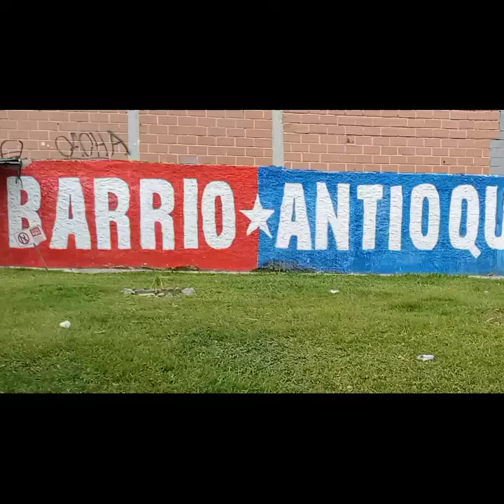Entrevista Corporación Mínima Comuna (2021)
Entrevista documental del Laboratorio de Creación Audiovisuales de la comuna 15, Guayabal.

Elaborado por: IME y Fecisla en convenio con la Red de Audiovisuales.

Testimonio de dos miembros de la Corporación Mínima Comuna, sobre el trabajo que realiza esta entidad en la comuna 15, Guayabal, con actividades como la experimentación popular con cine y teatro, literatura y filosofía.